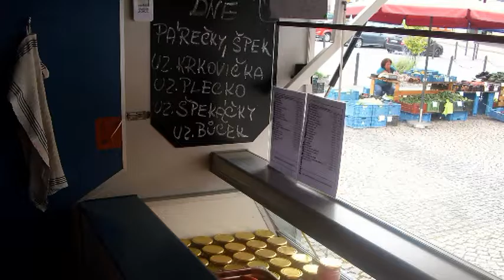Česká Třebová trh 25. srpen, Staré nám., 560 02 Česká Třebová